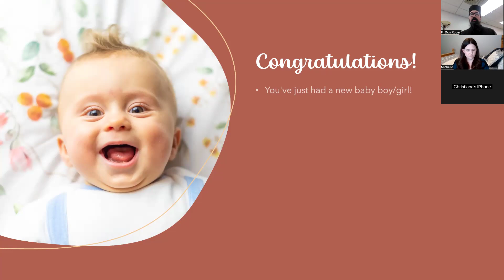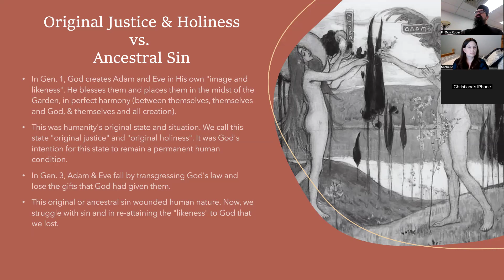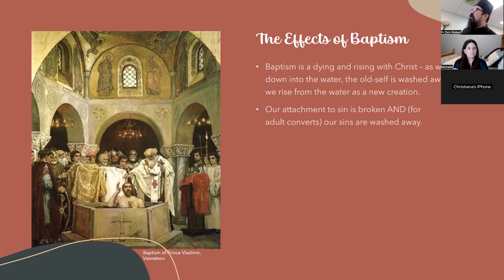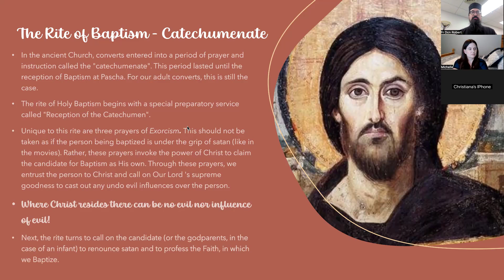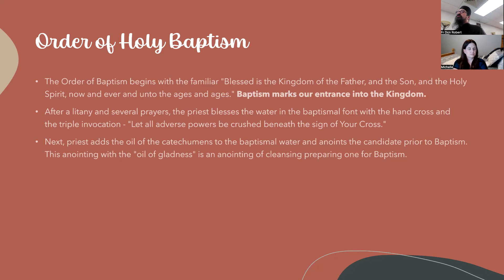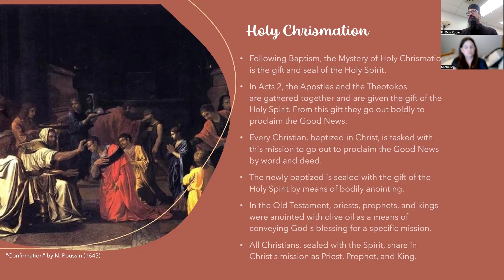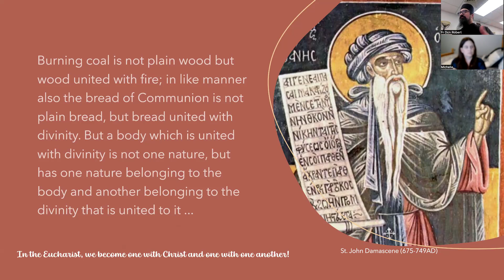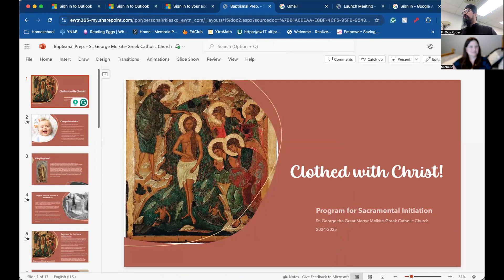Baptism Preparation Class